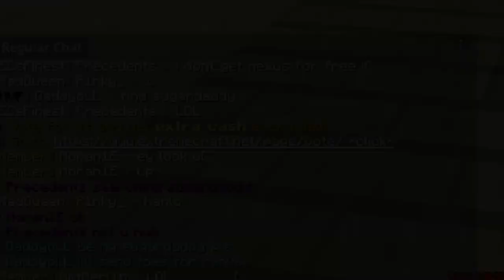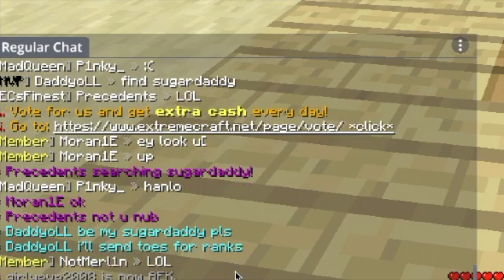why i've been gone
this is why ive been gone
(also school has started so i might not be uploading frequently)